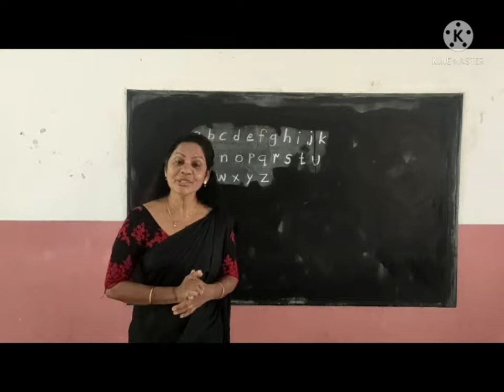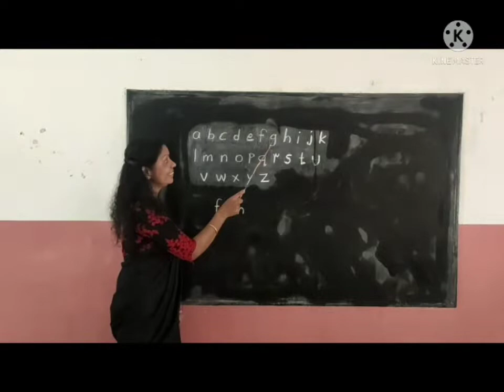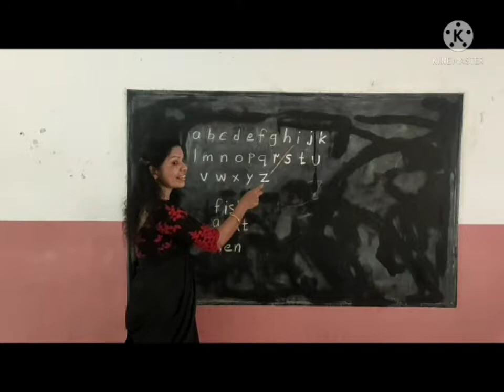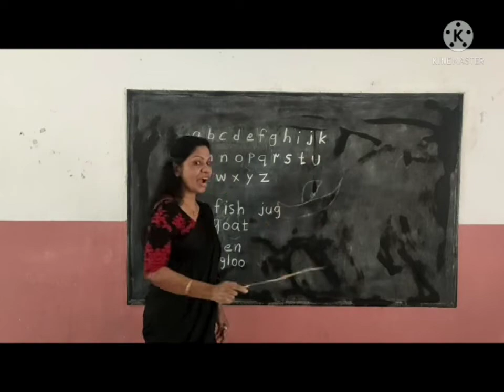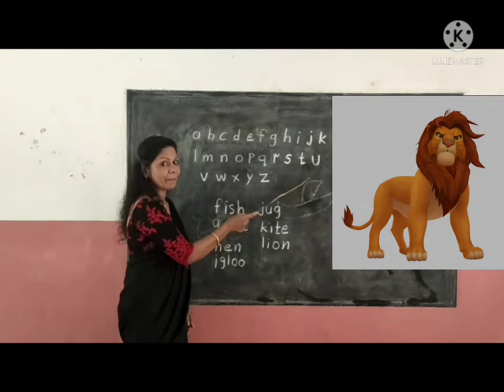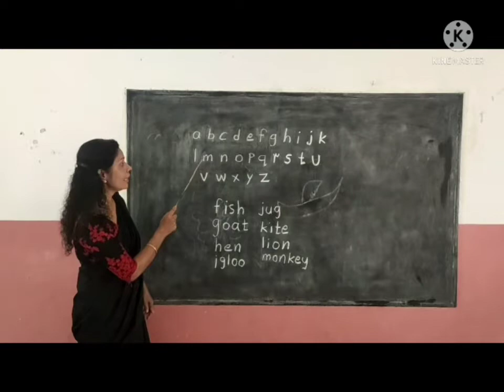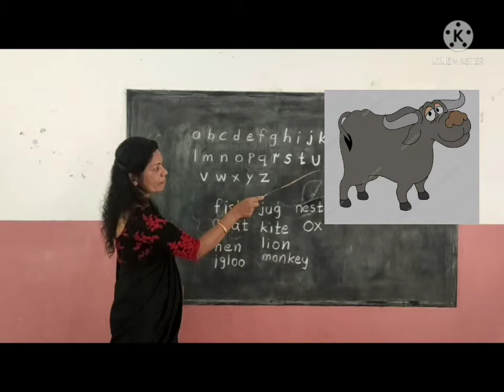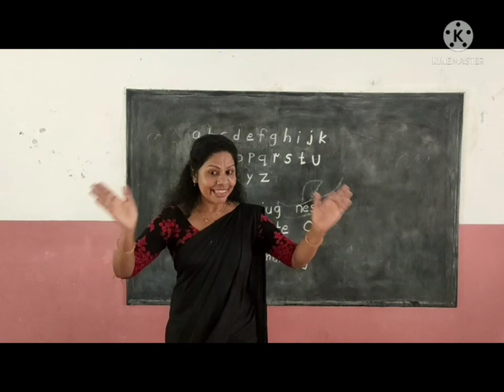English Class For U. K. G